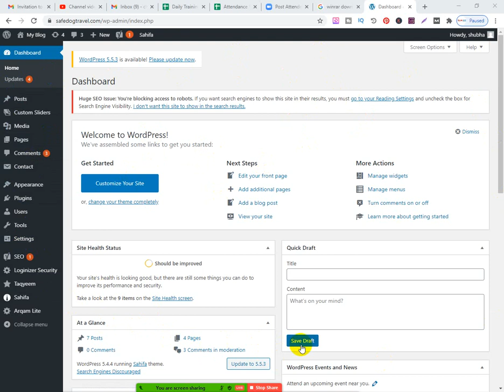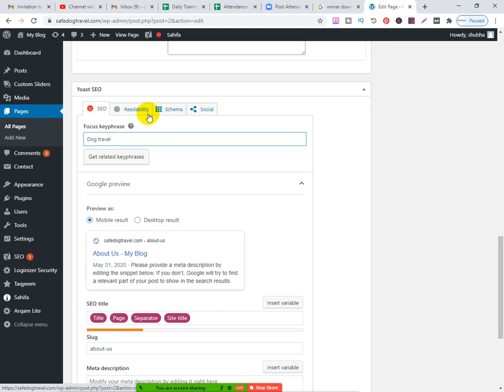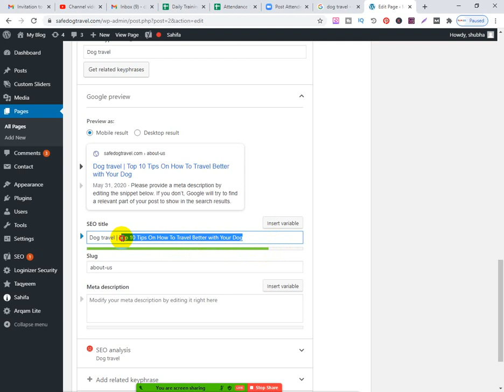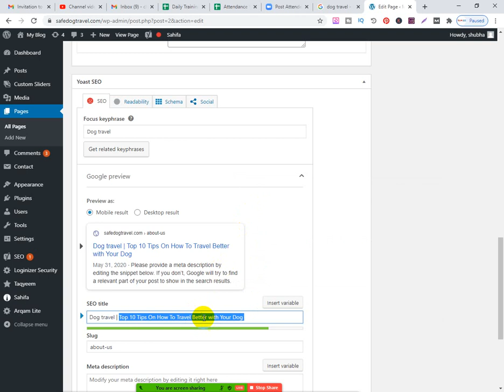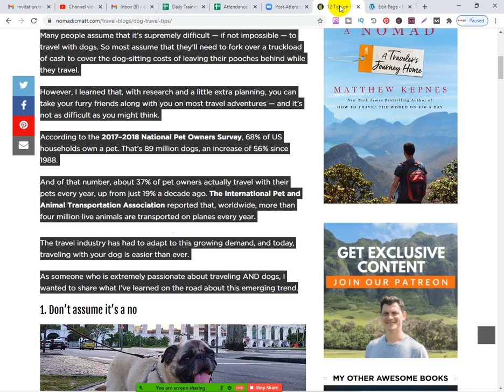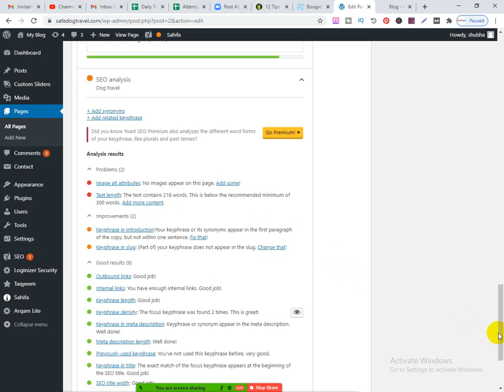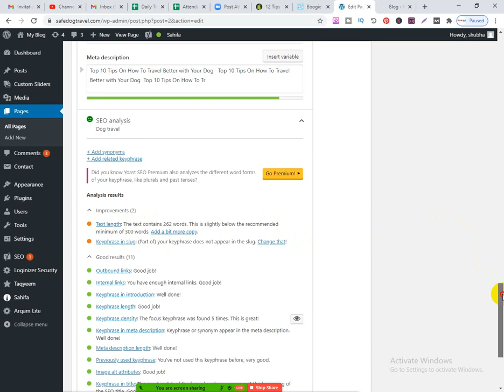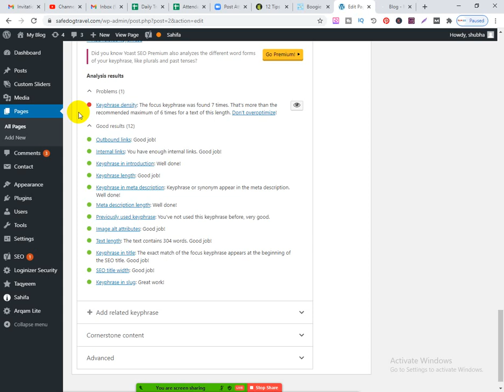297 (03DMBG07020)_Day-01 (Part-02)